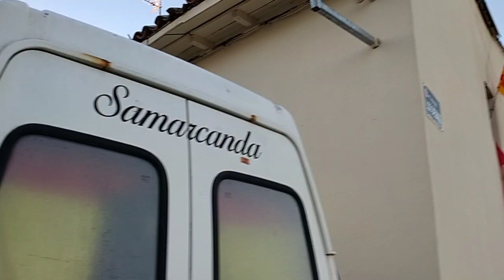San Eloy 3.